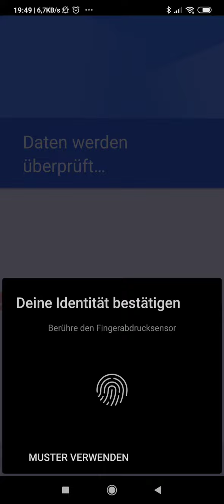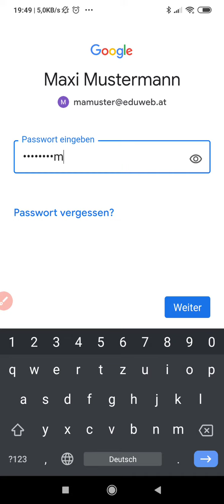Google Classroom VS Kufstein Stadt